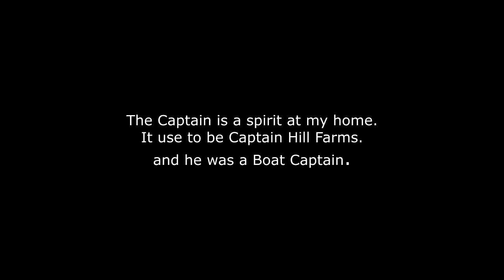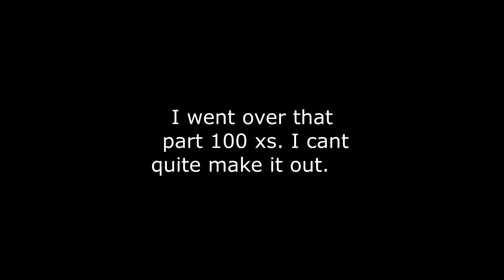SOLD SHOP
After 24 hours on the market the shop sold.
It's gonna suck but at the same time it is the right move
for a town that is going nowhere.